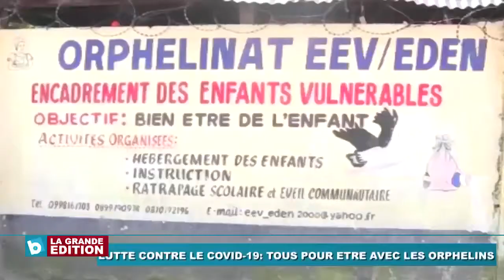Lutte contre le Covid-19: "Tous pour être" avec les orphelins